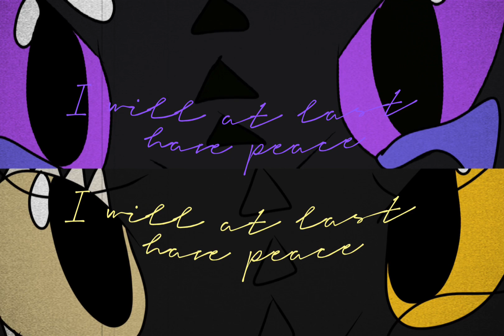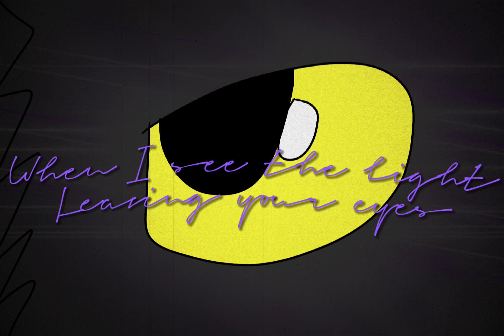Rane x Blackbear || The Last Lullaby •Murphy and Nalani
The story of Rane and Blackbear
There once was a time when Rane and Blackbear were in love with each other, it was unheard of for a Night Fury and a Storm Fury to be together, and both clans disapproved of any relationships among each other. Rane hated that kind of thinking and snuck behind her family’s back to see Blackbear. Rane had thought she met the dragon of her dreams, they even had plans to run off together. Blackbear and Rane spent months together, but unfortunately Rane’s parents found out what she was doing and forbid Rane from seeing Blackbear again. Rane was forced to become mates with a Night Fury named River, King Evander and Queen Aries arranged for them both to be betrothed when they both became old enough. Rane didn’t like River for the longest time, she didn’t feel the spark that she felt with Blackbear.
 One night Rane snuck out again, she flew to the place where her and Blackbear used to meet up; she had spent weeks away from him and she desired to see him. To Rane’s surprise Blackbear was there, and she ran to put her head under his chin. But he immediately removed himself, Rane was confused by his sudden movement— she looked to him and could see anger in his eyes. It wasn’t even anger as much as it was disgust, he had found out Rane had been with River all this time, and he was furious and hurt. Rane tried to explain the situation to Blackbear but he refused to listen to her, he lunged at Rane as he pinned his weight against her.  Rane tried to push him off, but he was a lot bigger than her— Blackbear tried to shoot a plasma blast at her. Rane managed to push Blackbear off of her, she tried to reason with her love, but he was too hurt to listen. Rane soon finds out that Blackbear had been working with Grimmel, and he had been using Rane to get to her clan. He knew that if he got close to Rane, he’d be able to seek the whereabouts of her home, and to lead Grimmel for an attack. Rane’s love for Blackbear soon turned to fury, she was a fool to trust a Storm Fury, her parents warned her about trusting them… and they were right not to.
 Many years have past with Blackbear constantly chasing down Rane and her clan, he successfully killed her parents, her brother , and he killed her beloved River.  This time she was sworn to take vengeance for all of them, she was too kind to Blackbear before, and she herself was a coward for not killing him sooner. Even after all the years of anger and distrust, Blackbear still had feelings for Rane—even though he had a new mate, and children of his own. He thought of Rane every day, he was full of anger and he had no remorse for killing so many dragons. He knew Rane has every right to hate him, he was responsible for killing her family. And no amount of apologies or forgiveness would be enough to repay. Blackbear knew he had to lose, he had to surrender so that Rane would have her peace, so she could move on, and not look at him without love in her heart. In the final moments Blackbear still loved her, and he was willing to die just so she could live freely.
Song: The Last Lullaby
Artist: Lea Solonga and Brian Stokes Mitchell
Footage: My Own (Murphy and Nalani)
Time: 1 Week
Program: CapCut and Procreate